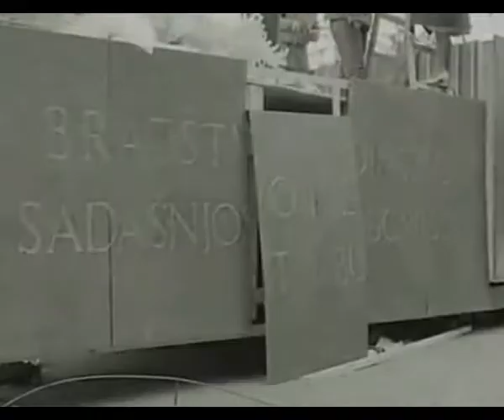Angel's Breath - Madalena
Video klip za snimak sa albuma "Angel's Breath" (1994) Milana Mladenovića, Mitra Subotića Sube, Joao Parahybe i prijatelja.
Klip sadrži kadrove filma "Parada" Dušana Makavejeva iz 1962, ovde puštene unatrag.